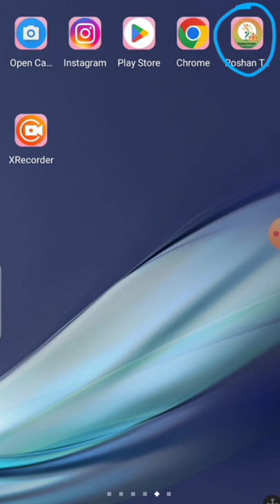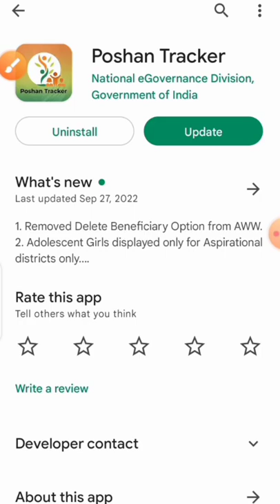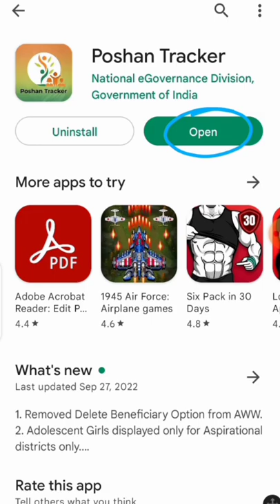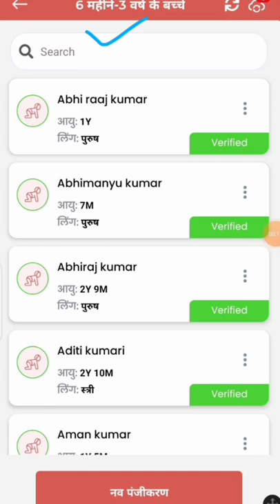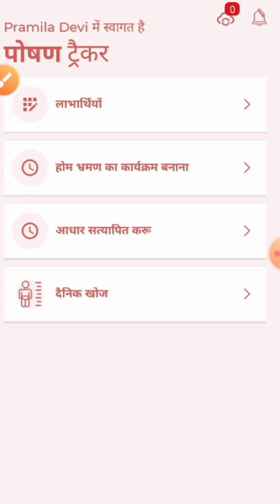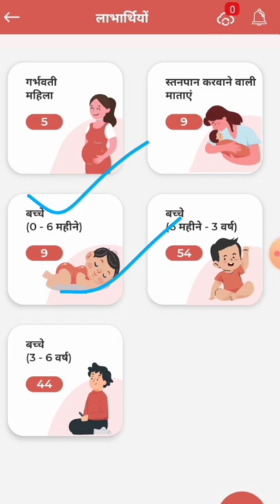बहुत महत्वपूर्ण अपडेट 15.5| पोषण ट्रैकर को अपडेट करने से पहले जरूर देखें